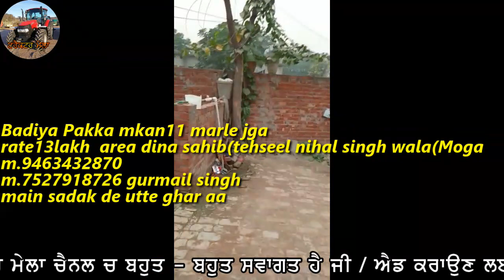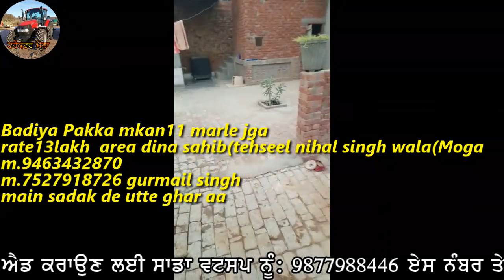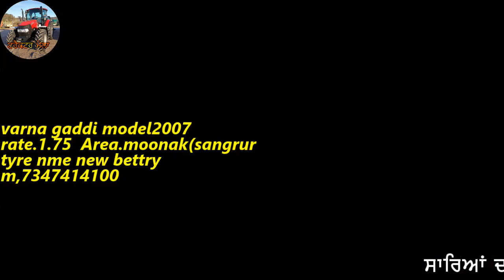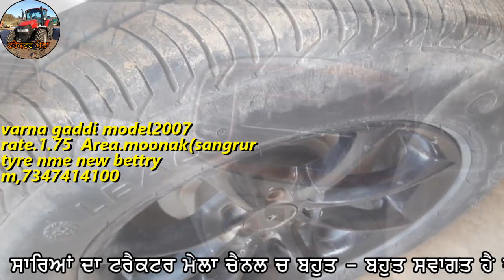ਵਧੀਆ ਅਲੀਸਾਨ ਪੱਕਾ ਘਰ,30ਬਿਘੇ ਜਮੀਨ,ਸਵਰਾਜ724,ਹਰਿਆਣੇ ਹਿਸਾਰ ਦੀ ਝੌਟੀ ਤੇ ਮਹਿੰਦਰਾ275 ਟਰੈਕਟਰ ਵਿਕਾਊ ਹੈ ਜੀ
"ਟਰੈਕਟਰ ਮੰਡੀ"
"ਪੁਰਾਣਾ ਟਰੈਕਟਰ ਮਾਰਕੀਟ"
,ਸੋਨਾਲੀਕਾ,
ਫੋਰਡ,
ਫਾਰਮਟੇਕ,
ਮੈਸੀ ਪ੍ਰੀਤ,
ਸਵਰਾਜ 855,
ਮੰਡੀ,